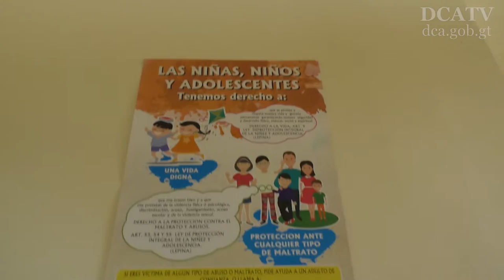PGN busca reducir la institucionalización de infantes en 6 departamentos, y el área Metropolitana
La Procuraduría General de la Nación (PGN) ha desinstitucionalizado a la fecha a no menos de 300 menores de edad, gracias a un programa implementado en 2016.

La institucionalización se ha reducido en un 65% en los departamentos de Sacatepéquez y Chimaltenango, desde el año pasado a la fecha.

De tal cuenta, la meta para el 2017 es reducir la institucionalización en 70% en el municipio de Mixco, Guatemala.

También, para el segundo semestre de este año, se espera llegar con este programa a los departamentos de Quetzaltenango, Retalhuleu, Escuintla, Jutiapa, Peten, Alta Verapaz y el área Metropolitana, para hacer cumplir los derechos de las niñas, niños y adolescentes.

"La protección social es una responsabilidad del Estado, pero todos estamos llamados a generar soluciones que permitan una mejor sociedad", concluyó el mandatario.